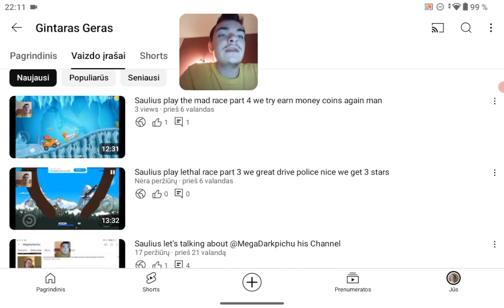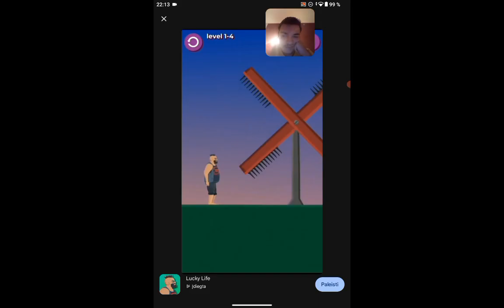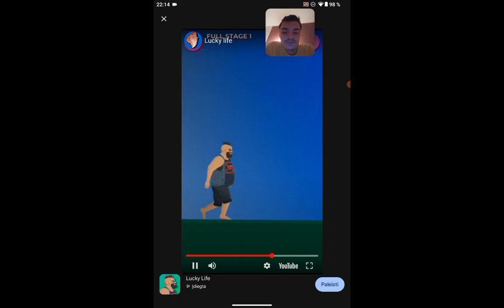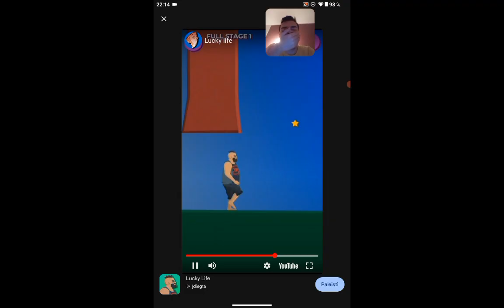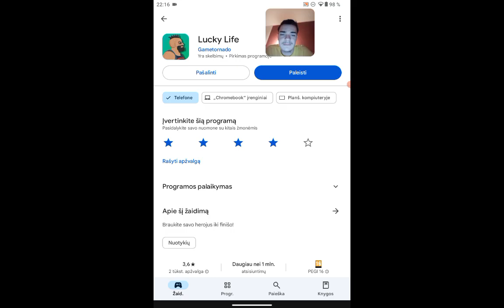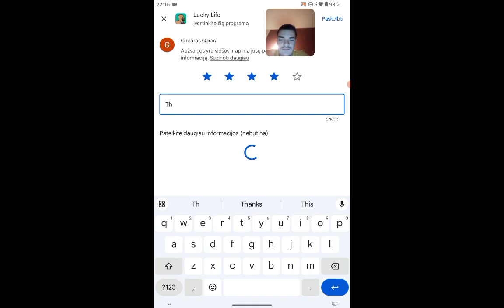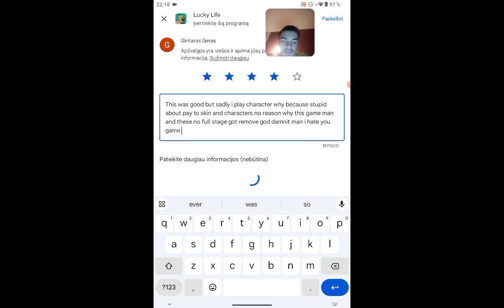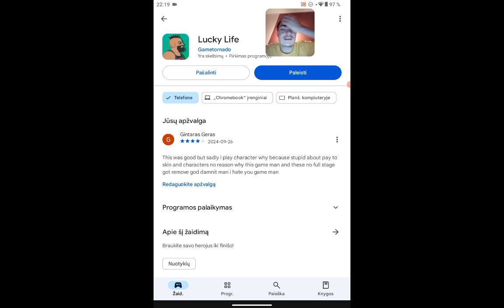Saulius let's review lucky Life 8.7/10 point this game was okay but pay to skin and characters sucks